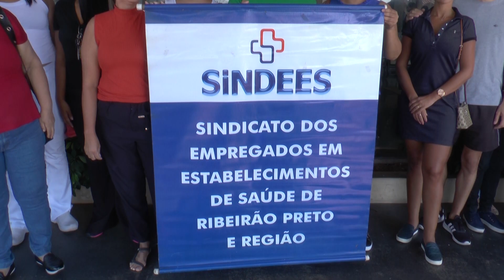ENFERMEIROS DO HOSPITAL DE MATÃO RECLAMAM A FALTA DE PAGAMENTO DO REPASSE FEDERAL DO PISO SALARIAL